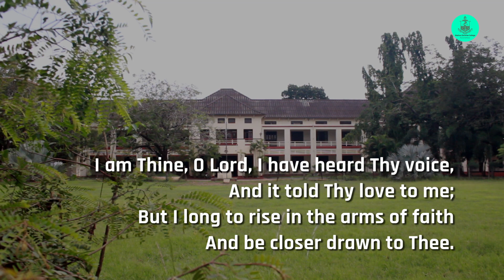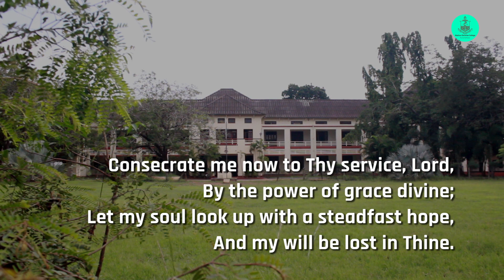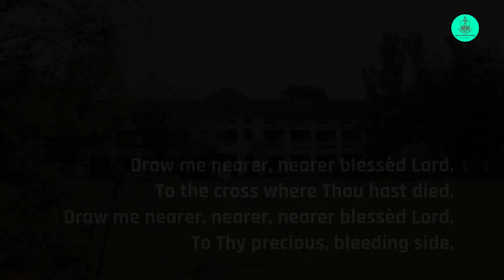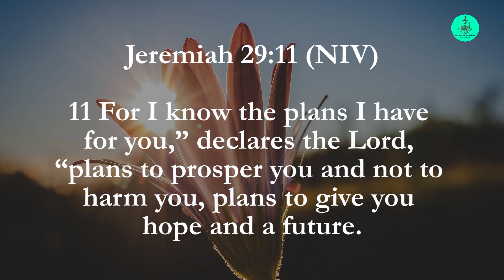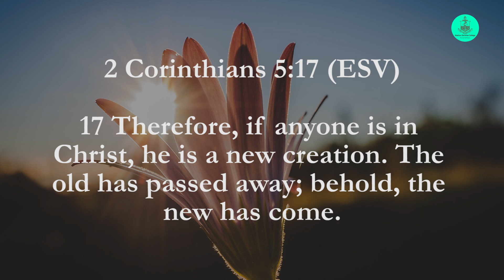Anderson Hall Prayer | Friday, 27 November 2020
Date: Friday, 27 November 2020

Devotion: Ms Priscilla R., II B.Com., MCC

Hymn: I am thine, O Lord (Words: Frances Jane Crosby; Music: W.H. Doane)